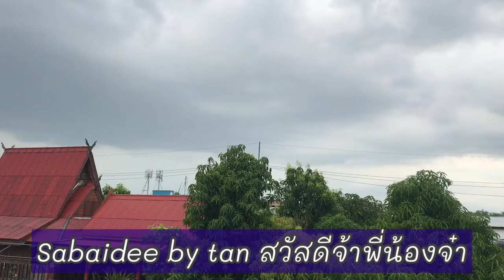Ep86.ว่านพญาจงอางออกดอกให้ชมแล้ว อวดไม้มงคลออกดอก I show off auspicious trees that bloom.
สวัสดี​ค่ะ​คลิป​นี้​ป้า​ธัญ​ขออวด#ไม้มงคล ออกดอก​ค่ะ ว่านพญา​จงอาง​ออกดอก
In this clip, I show off auspicious trees that bloom.